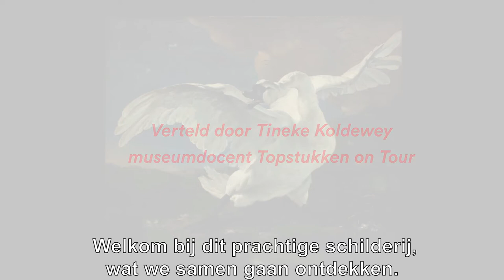Topstukken on Tour Rijksmuseum (Ondertiteld en voorzien van audiodescriptie)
Samen met een museumdocent bekijken we in het Rijksmuseum het topstuk De bedreigde zwaan van Jan Asselijn.